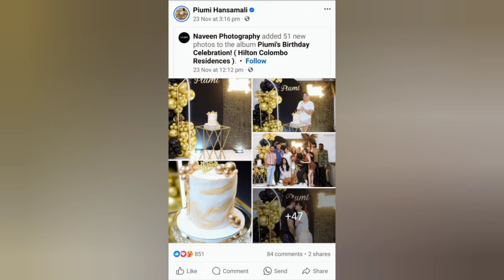gossip and gossip